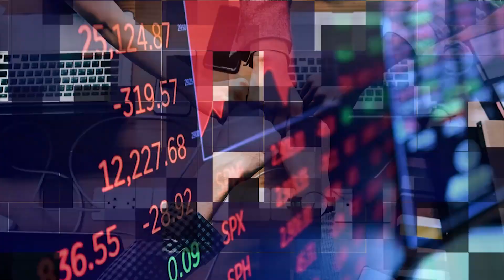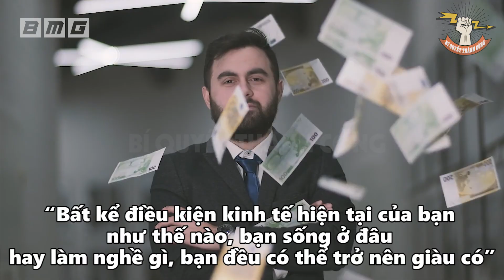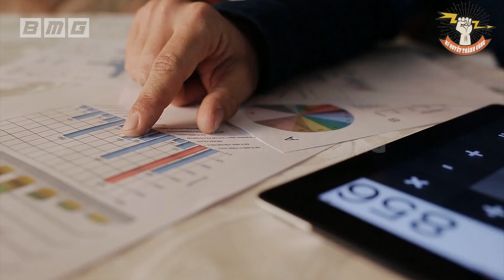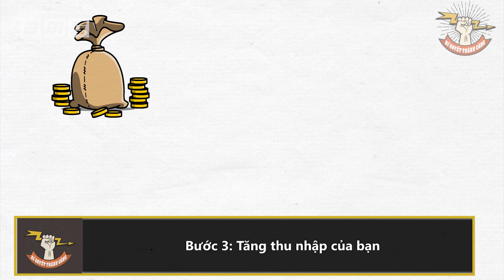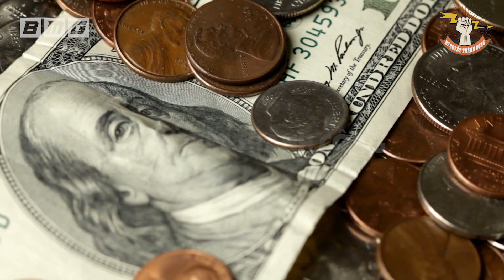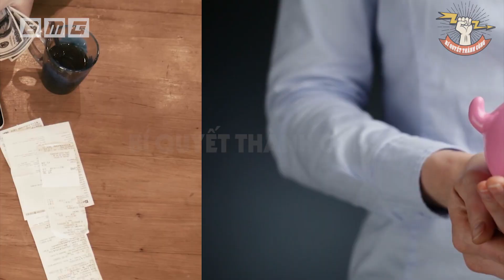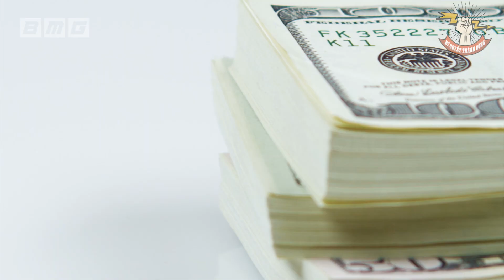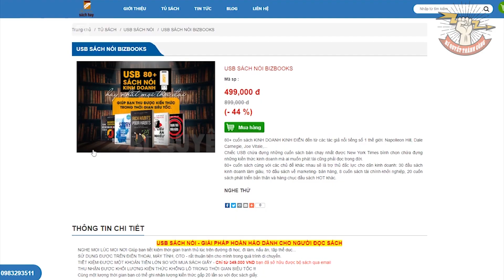6 bước để trở nên SIÊU GIÀU: Từ 1 thanh niên PHÁ PHÁCH trở thành TRIỆU PHÚ sở hữu 4 công ty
6 bước để trở nên SIÊU GIÀU: Từ 1 thanh niên PHÁ PHÁCH trở thành TRIỆU PHÚ sở hữu 4 công ty